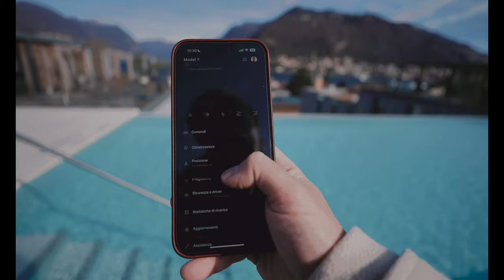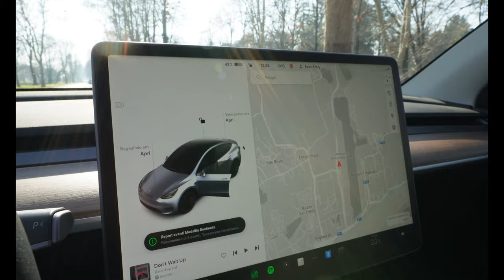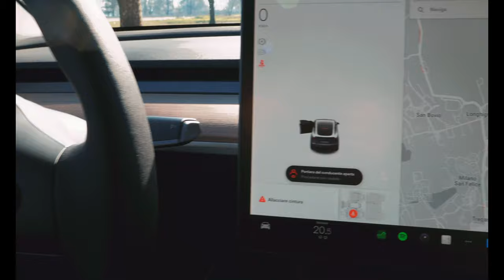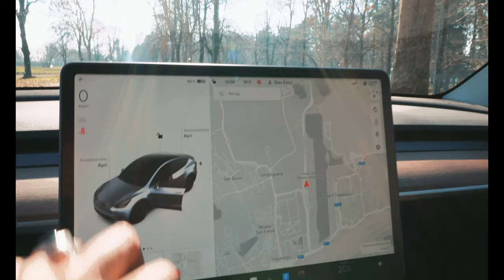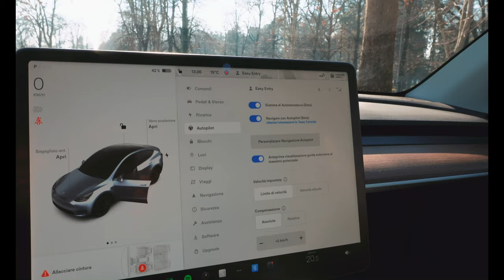Ho fatto una pazzia: Ho preso una TESLA! (Model Y QuickSilver)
Vuoi acquistare una tesla?
Usa il mio codice referral, per ottenere vantaggi e supportare il mio lavoro.

Oggi voglio condividere con voi la mia nuova pazzia! Ho comprato una Tesla Model Y Performance grigio mercurio (Quicksilver).
Devo dire che sono davvero entusiasta di questa auto. La tecnologia all'avanguardia e la potenza del motore sono davvero sorprendenti.

Devo anche menzionare il recente calo del prezzo del listino Tesla, che è avvenuto proprio il giorno dopo che ho ritirato la mia auto.
Ma alla fine, tutti questi piccoli difetti non possono minimamente offuscare la mia gioia per questa fantastica vettura. Consiglio a chiunque di considerare seriamente l'acquisto di una Tesla.

Fatemi sapere se volete conoscere qualche segreto o la mia esperienza con questa vettura!